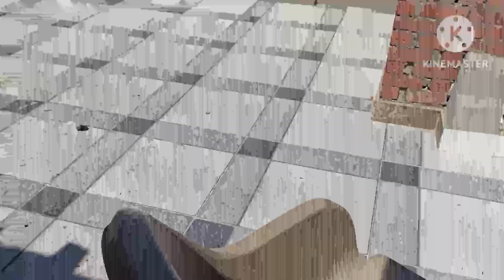اول يوم للفراخ البلدي على السطح